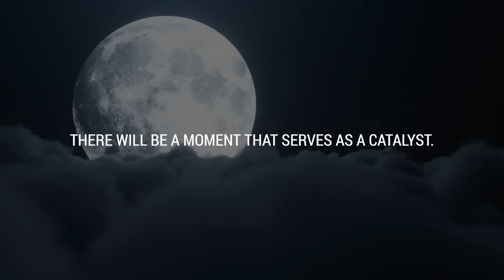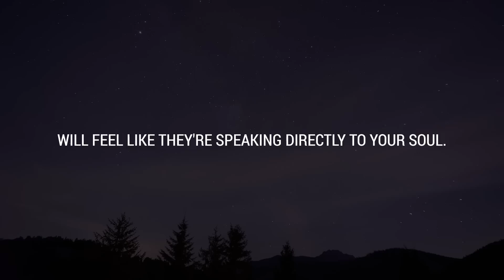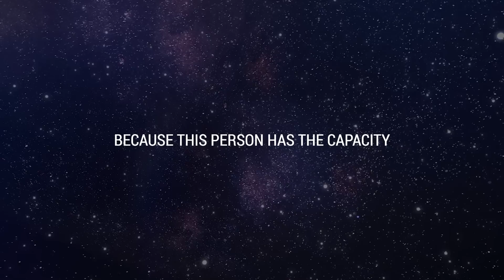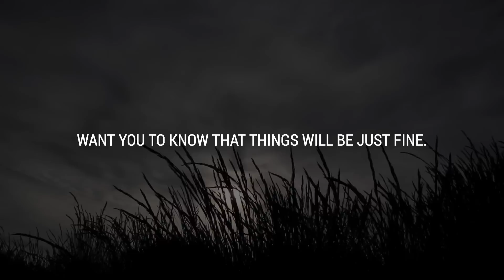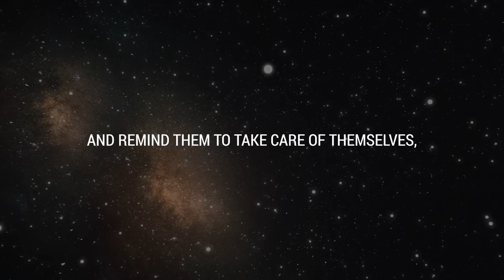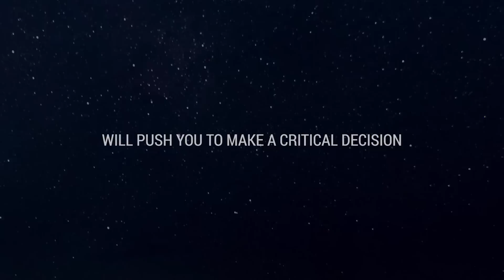💌 A stranger will soon enter your life, and their first words will be...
If you’re seeing this video, the Universe has a message for you: A stranger will soon enter your life, and their first words will be...